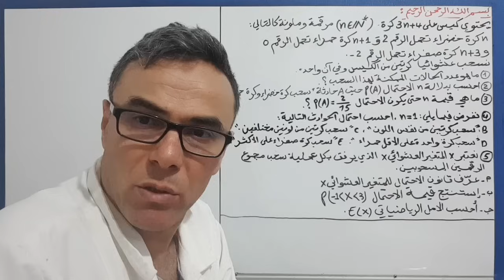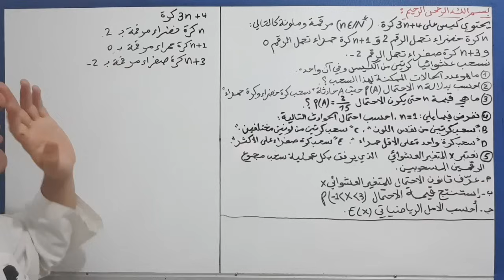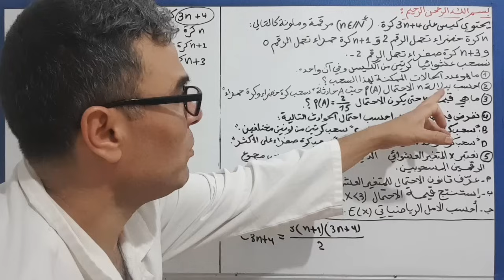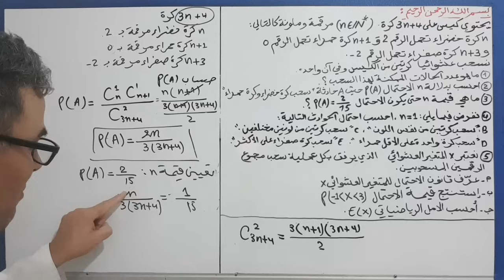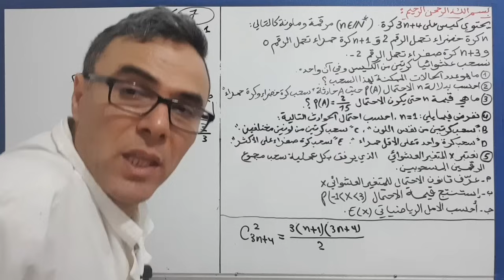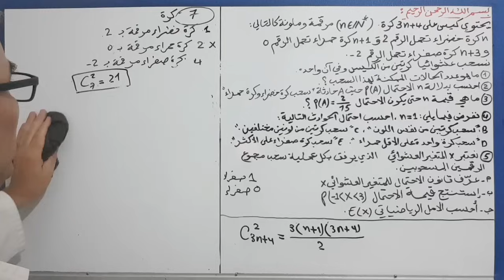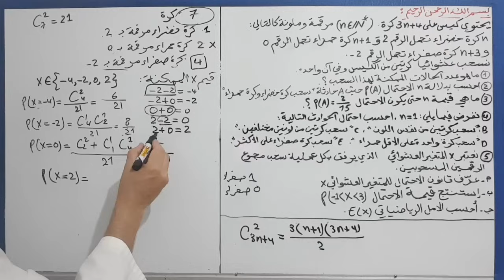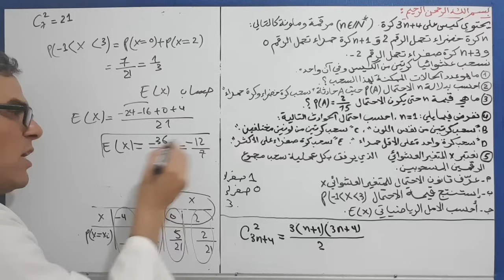المراجعة النهائية في الاحتمالات (تمرين مرشح بقوة) حاول تكملوا للنهاية